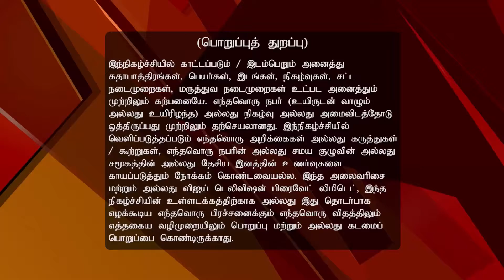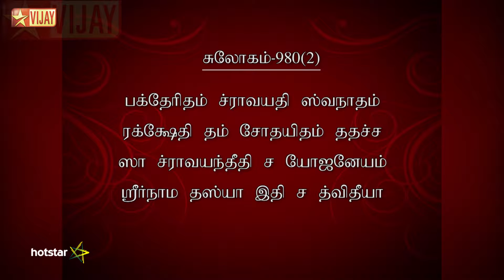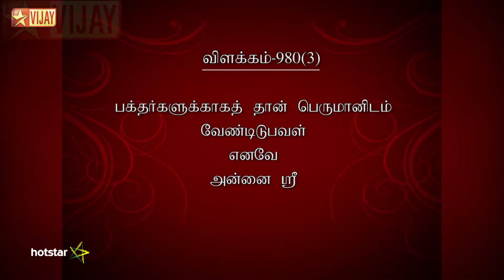Lakshmi Sahasranamam Full Episode 558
Lakshmi Sahasranamam! Thirunamam 980, Part 2 and 3 Sri Karunagarachariar continues to discuss the symbolism and the hidden messages behind part 2 and part 3 of Thirunamam 980 from Annai Lakshmidevi's 1000 Thirunamams.